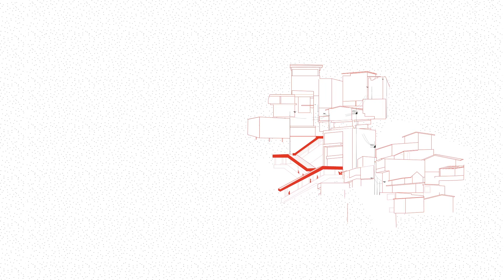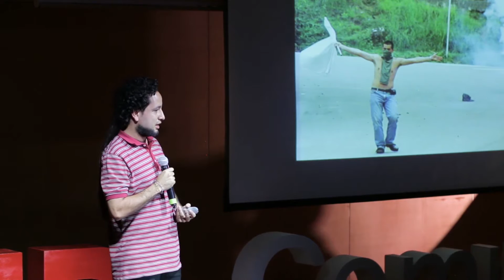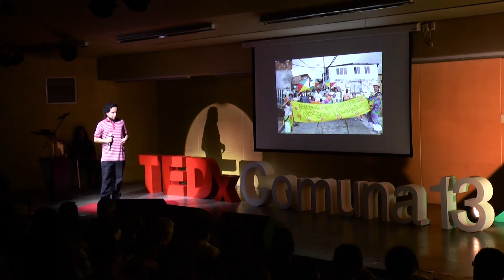Amor revolucionario | Julian Marin | TEDxComuna13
Julian es trabajador social y un enamorado de la Comuna 13 de Medellín. Desde muy joven ha hecho parte de procesos comunitarios y desde allí a trabajado temas de Memoria, Derechos Humanos y Culturas de Paz.

Los problemas sociales que ha vivido al Comuna 13 lo ha motivado a transformar su Comuna y a sembrar "Amor revolucionario" en ella.

Julián tiene formación en Trabajo Social  y vinculado a procesos de organización comunitaria en los temas de Memoria Derechos Humanos y Culturas de Paz. Es coordinador del área de Memoria y Convivencia de la Asociación Cristiana de Jóvenes, del Proyecto Memorias en Diálogo e integrante del Comité de Impulso de Acciones de Memoria de la Comuna 13.

Enamorado de la comuna 13 y la vida en ella, antimilitarista y Noviolento en construcción, con la esperanza viva de habitar un mundo donde prime la solidaridad, la dignidad y la justicia.

Devoto de la fuerza transformadora de las Juventudes.